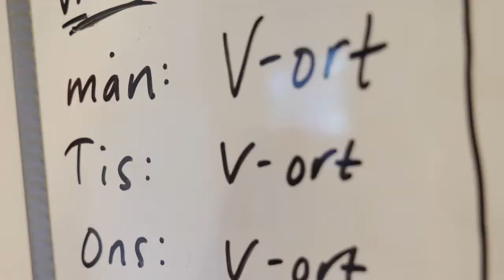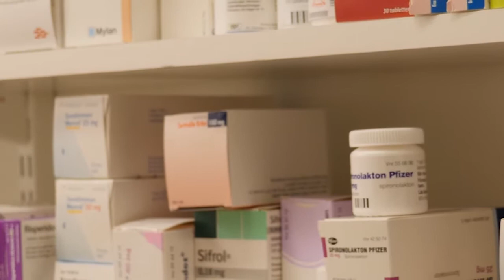Summertime with SwipeCare 2017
Camilla Sandberg, nurse at Praktikertjänst N.Ä.R.A. shares her experiences after using SwipeCare during the summer of 2017 with patients in ASIH (Advanced Medical Care in the Home) in Täby. SwipeCare is an eHealth tool that reduces administration, improves quality and supports patient-centred care.